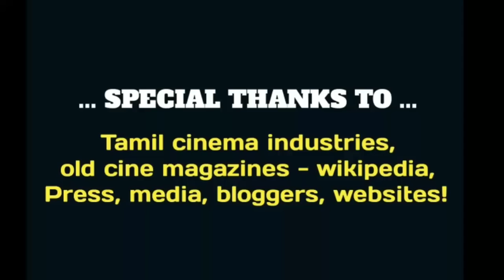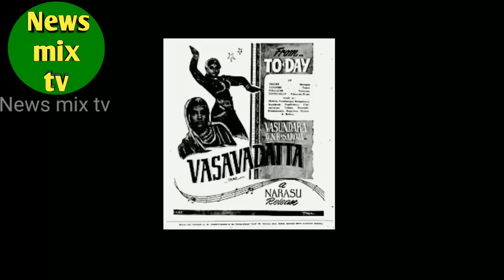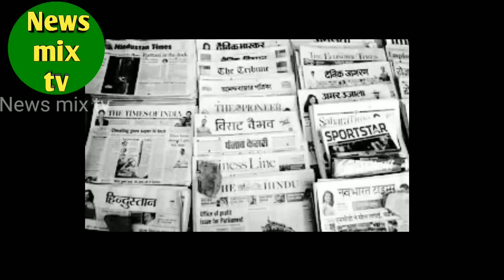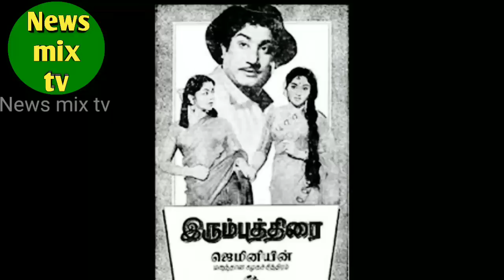Vasundhara Devi | vyjayanthimala mother | biography| singer -actress | vazhkaipayanam | @News mix tv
திரையுலக முன்னணி நாயகி வைஜெயந்திமாலா அவர்களின் தாயாரும், பழம்பெரும் நடிகையும் - கர்நாடக இசைப் பாடகியும்  -  நாட்டியத்தாரகையுமான வசுந்தராதேவி அவர்களின் வாழ்க்கைப் பயணத்தை இப்பதிவில் விரிவாகக் காணலாம்! நன்றி!